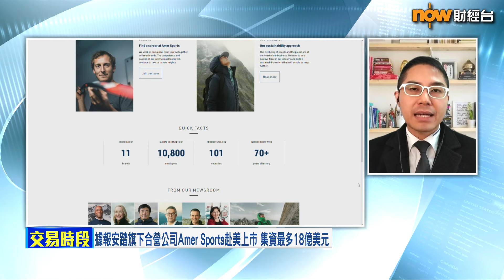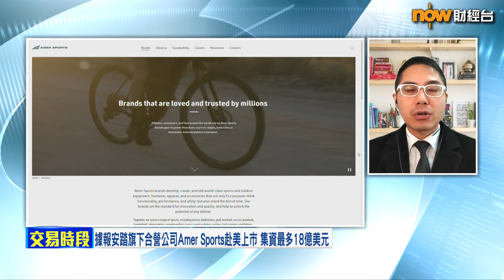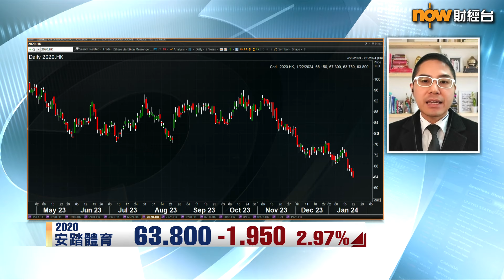【專家分析】聶Sir:「集資王」Amer提升安踏現金流「抗逆」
【Now財經台】據外媒報道，安踏體育(2020)旗下嘅合營公司亞瑪芬體育(Amer Sports)，之前已遞交美國上市申請，或集資逾10億美元，Amer對投資者有冇吸引力？安踏股價今朝(22日)一度逆市升，但之後愈跌愈多，似乎Amer嘅IPO消息對安踏股價支持好有限？

一齊聽下 博威環球證券金融首席分析師 聶振邦點講啦!